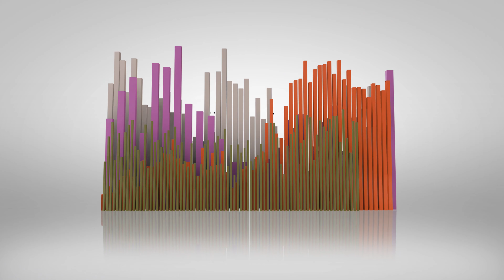DeTayls Entertainment Intro vid